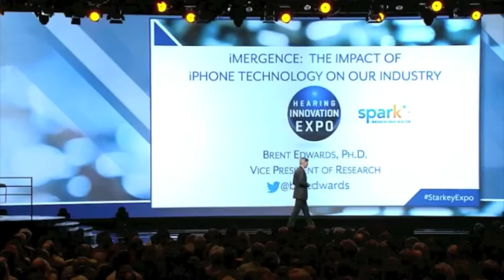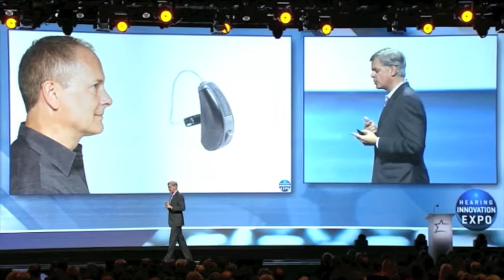Audio Wearable Computers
My keynote talk in Las Vegas at the 2014 Starkey Innovation Expo to 3400 customers on audio wearable computers and the future of made for iPhone hearing aids.